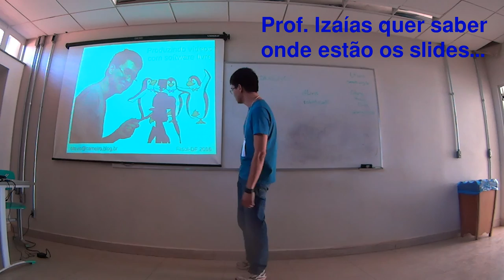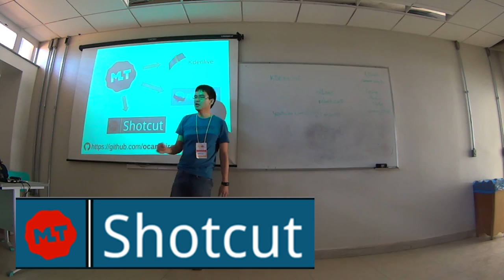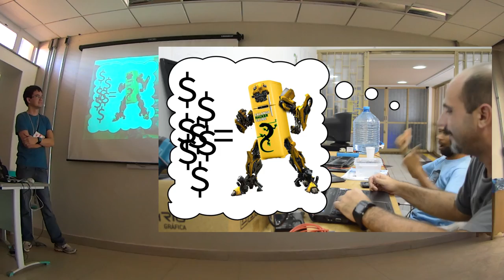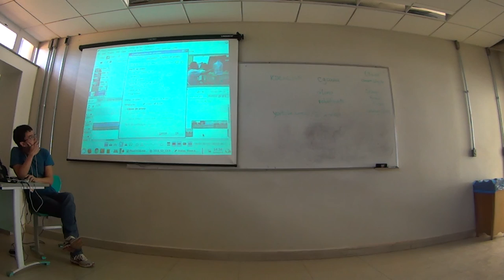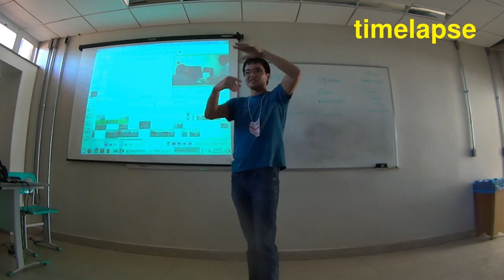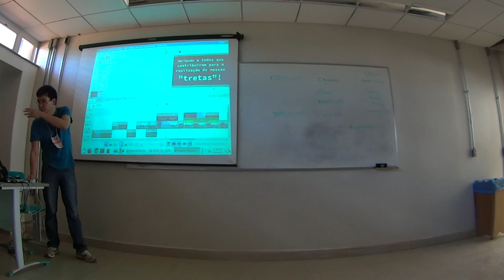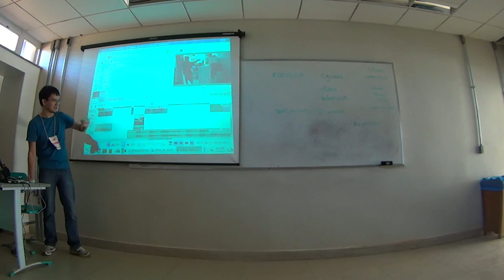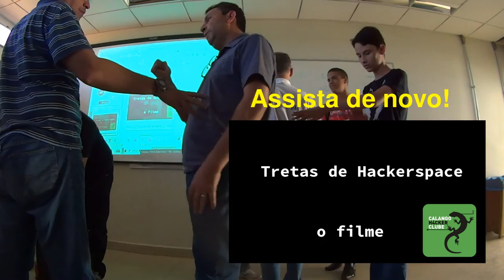Como editar vídeos usando software livre - Flisol DF 2016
Registro de palestra realizada durante o Flisol DF 2016.
Nesta palestra, Otávio explica o que é o MLT e mostra como utilizar o Kdenlive e outros programas como o Openshot, Shotcut e Blender para editar vídeo.